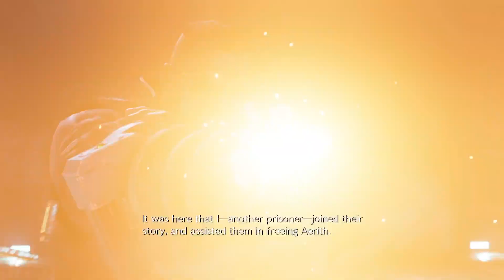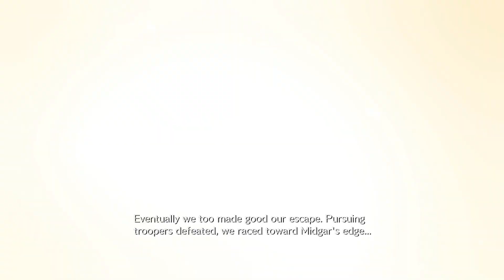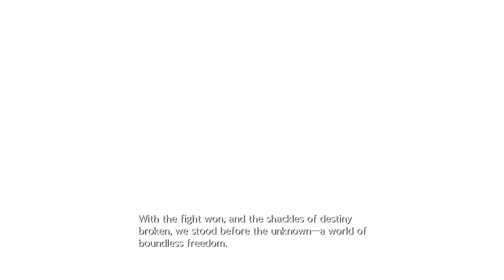Red XIII Narrating the Story So Far! (FF7R)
Nicely done recap Square Enix!
Lets freaking Go!

Welcom3 to Paradis3!?
Euphoria is here and I'm glad to show u meh skillz!
If u got time to kill? why not have a sit down and see me play ey!?

System iz PS5
Enjoi yo stay ey?
Hopefully u come back!
Please Like/Share/Sub and clickity click de bell Icon if u want more stuff from me and to get updated with my latest vids ey!?